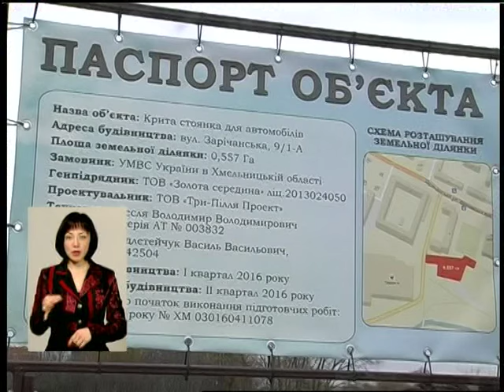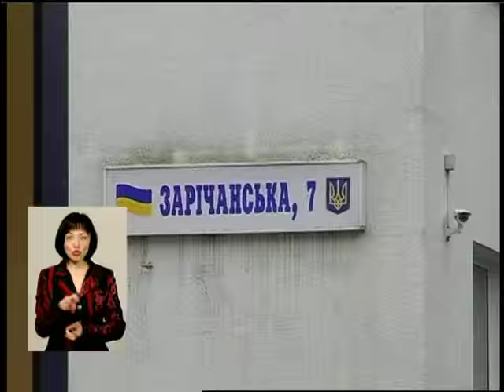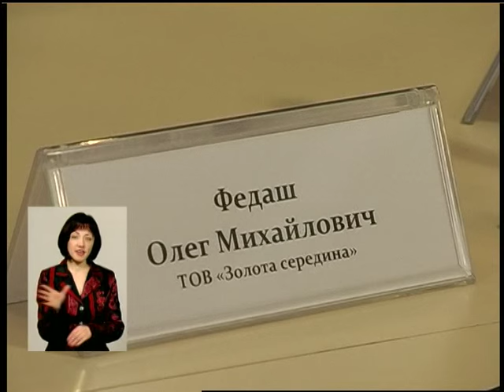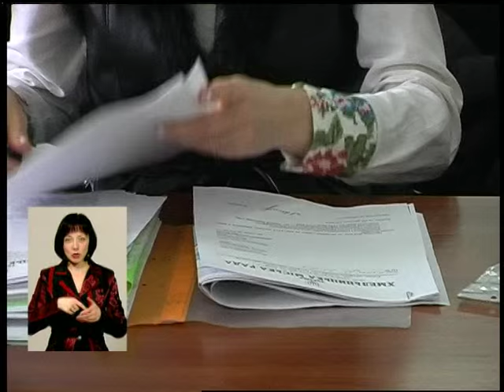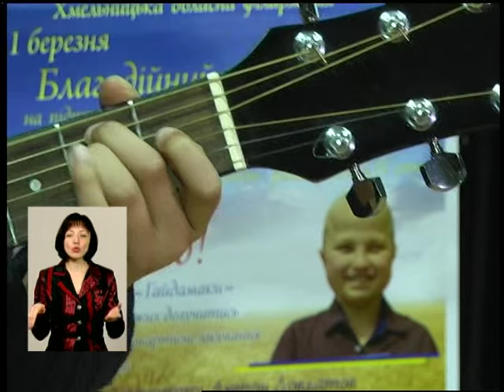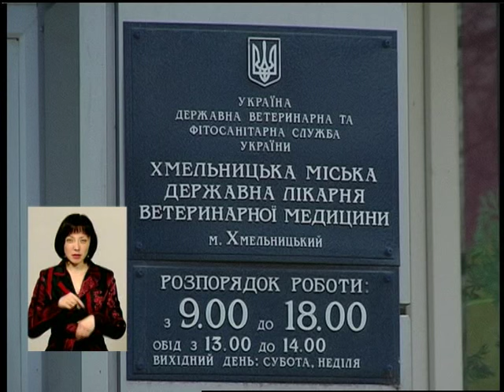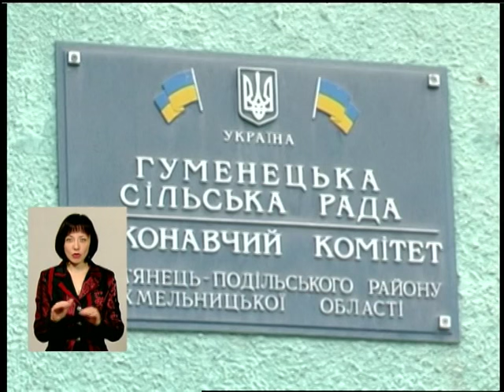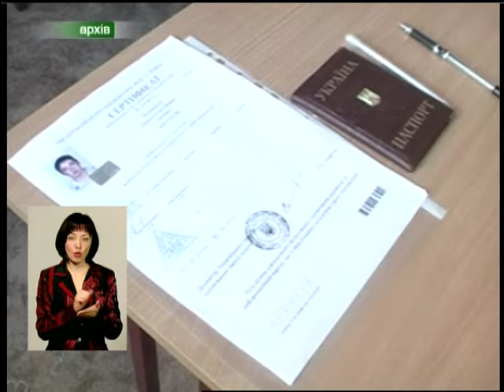250316 тиждень хмельниччини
Панорама тижня, 26 березня 2016 року